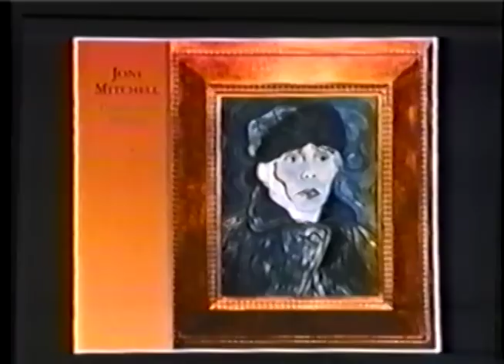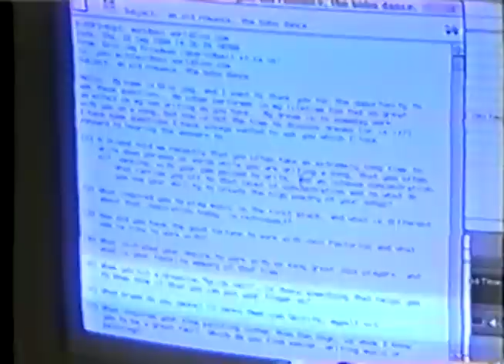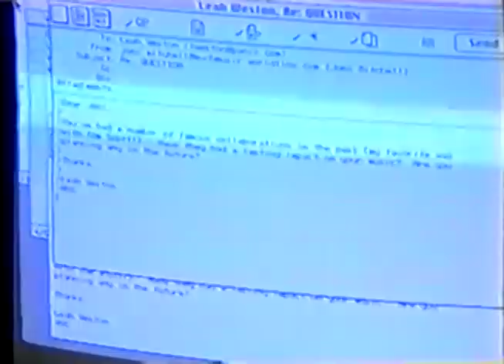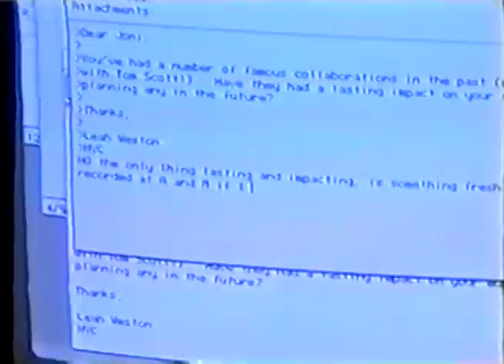MuchMusic Intimate & Interactive With Joni Mitchell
Joni appears on the Canadian TV show, Intimate & Interactive, recorded live at MuchMusic TV Studios by MuchMusic TV, on September 23, 1994. Host Denise Donlon interviews Joni between tracks. She also answers phone calls, faxes and email.

Tracklist:

Sex Kills
Moon At The Window
The Magdalene Laundries
Hejira
Cherokee Louise
Night Ride Home
The Crazy Cries Of Love (words by Don Freed)
The Fishbowl (spoken poem)
Just Like This Train
Face Lift